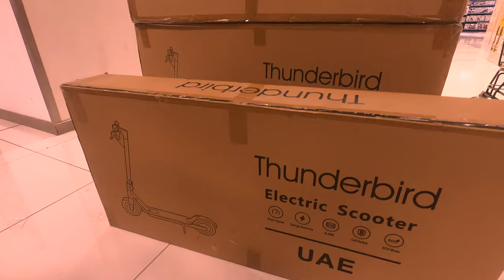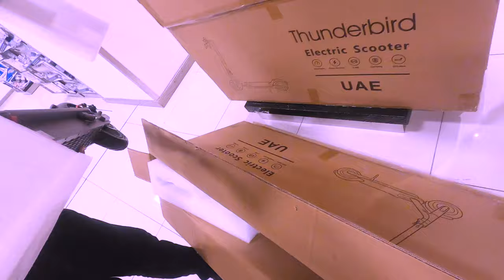MY new electric bike in uae | electric bike cycle | electric bike kit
In this video you will see the unboxing of my latest electric bike cycle, this is very useful in short distance travelling. The price of electric bike in uae is very affordable, electric bike dubai is very famous in it comes with electric bike kit for charging and fixing the bike, this video is shoot by GoPro Hero 8. Hope  you will like this video.
online,